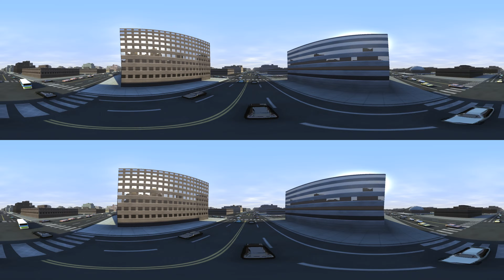360 Speed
x360speed crf20 UHD60 mp3 spatialmedia  TB